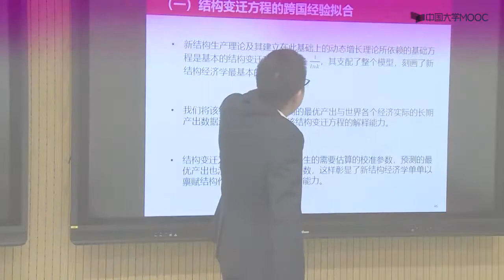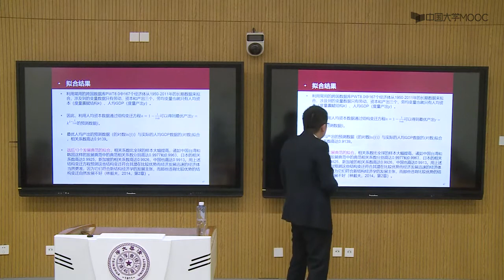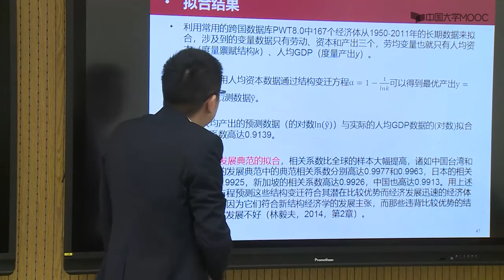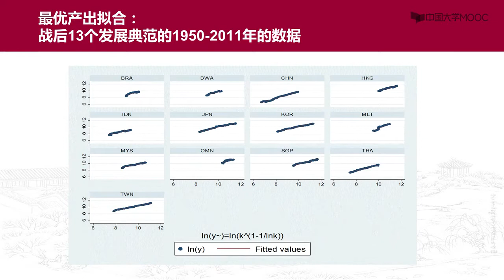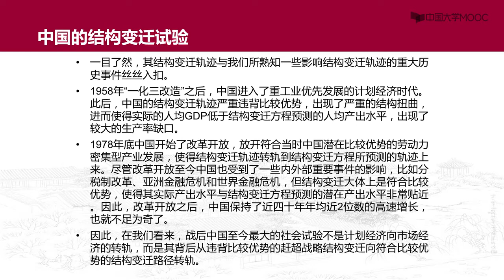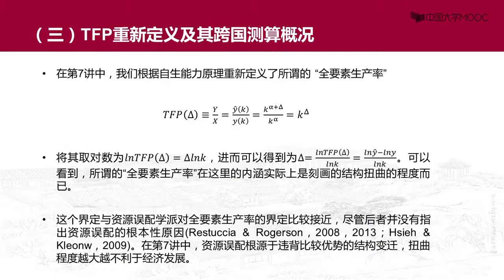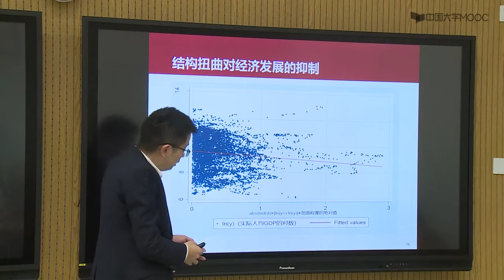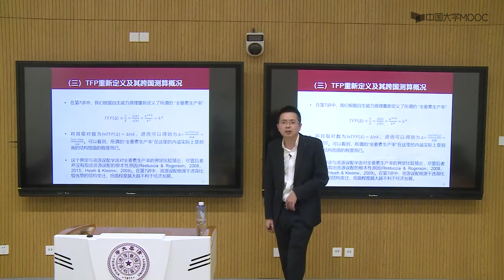13 4 1 结构变迁方程的跨国与中国经验拟合